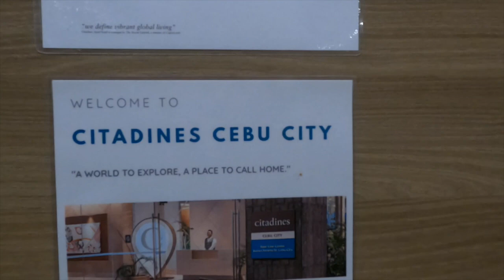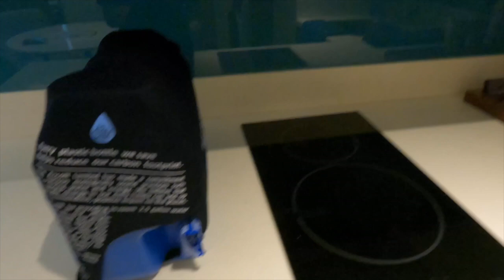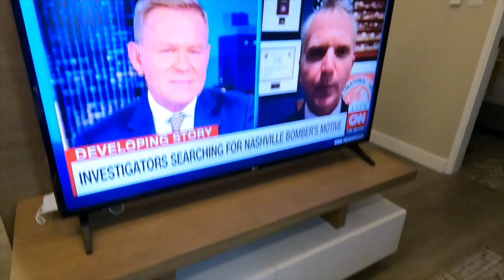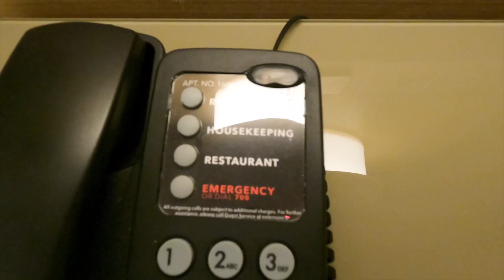CITADINES HOTEL CEBU 2022 REVIEW (ENG SUB)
Grabe ang kanilang infinity pool! Di ko kinaya! Bakit? Panoorin mo ito!